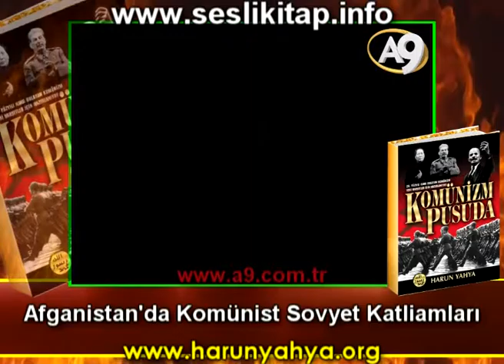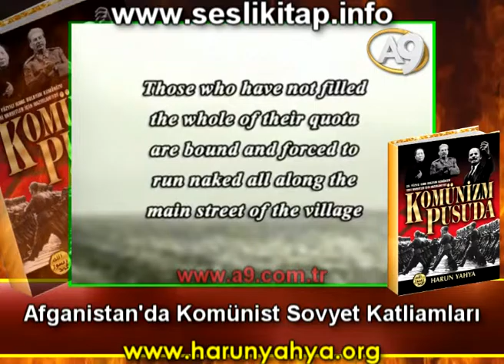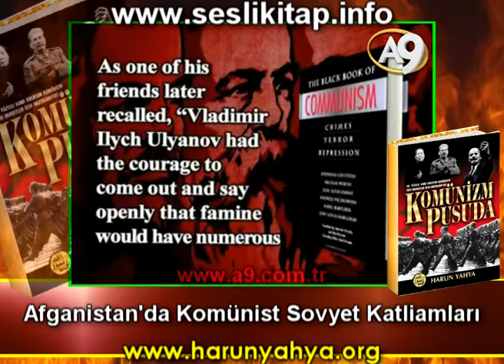Afganistan'da komünist Sovyet Katliamları